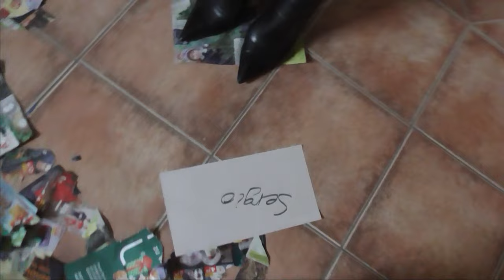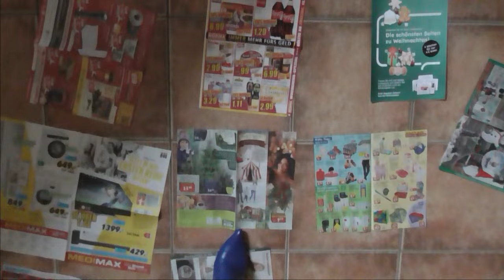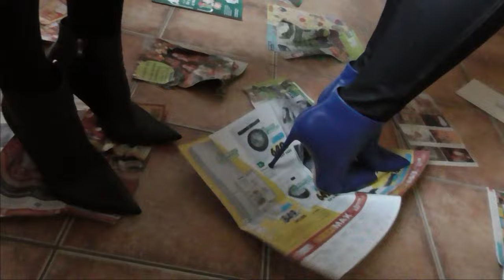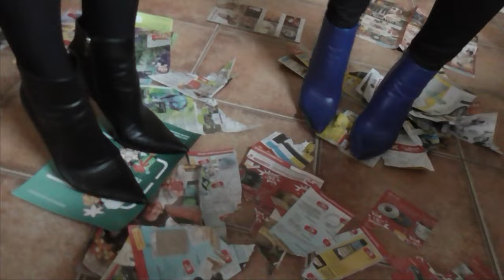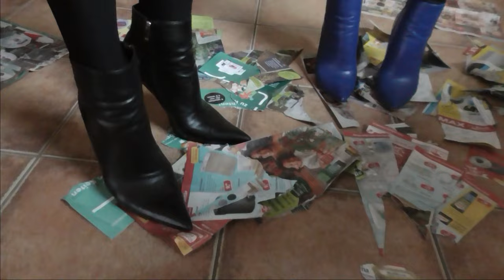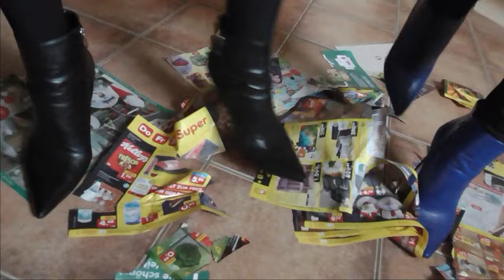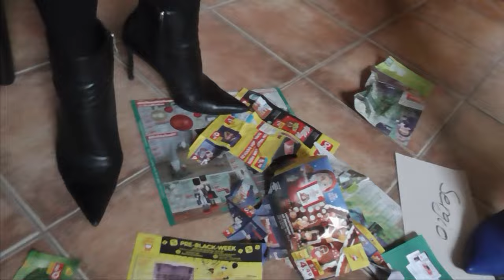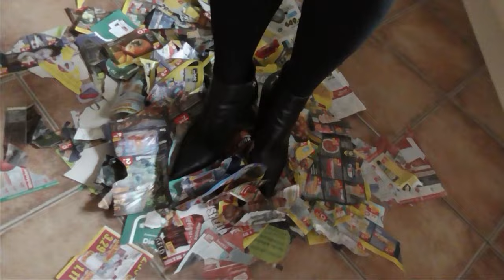tearing paper with high heels